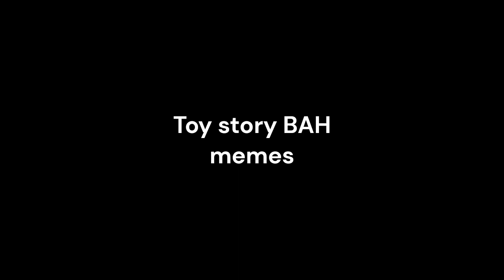BAH! (Woody laugh meme)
Idk, i did this when I should've been doing homework and then resting (I'm sick).